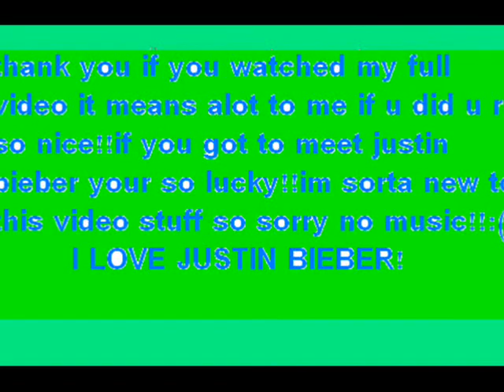justin bieber is hot!!!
SORRY NO MUSIC :( I FEEL LIKE IT SUCKS ANYWAYS COMMENT AND DONT SUBSCRIBE UNLESS YOU DISSAGREE WITH ME ABOUT HOW I FEEL I DID THANKS FOR PEOPLE WHO THINK ITS GOOD